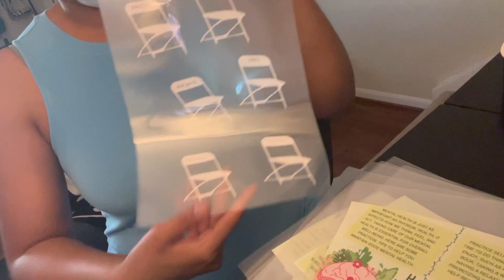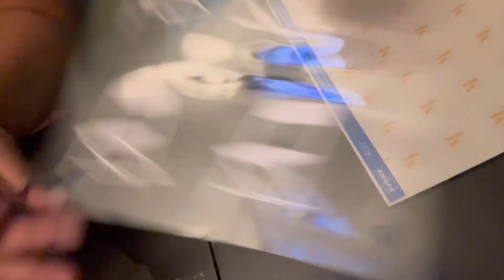FAFO coasters: fighting cancer & saving tables!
These handmade coasters are made with love and light. A portion of sells goes to a good friend who is fighting his 2nd battle with cancer. With your purchase you can  save your tables and help pay medical expenses. You can order at jovannilota.com ➡️ our products.